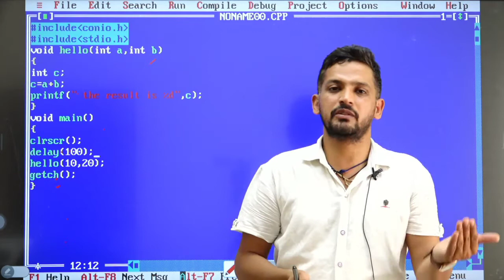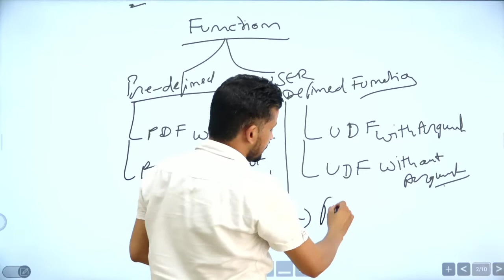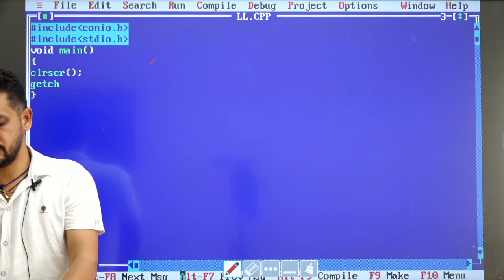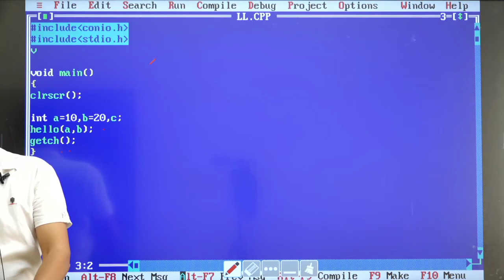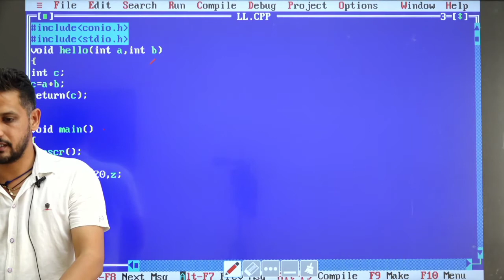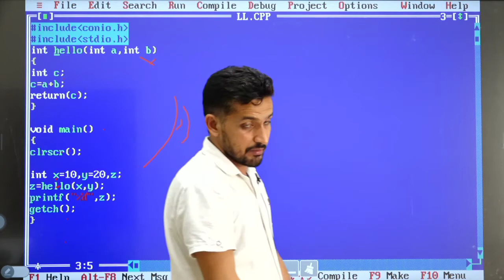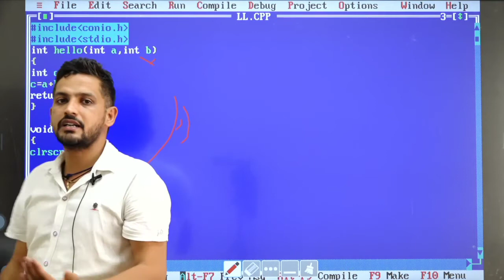Return type function in C language (video-8)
The Computer Diary